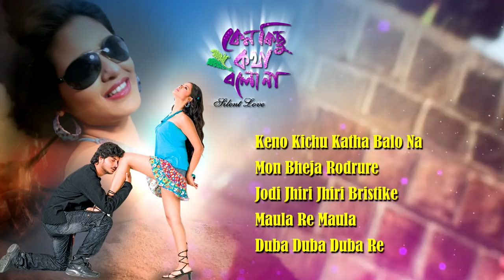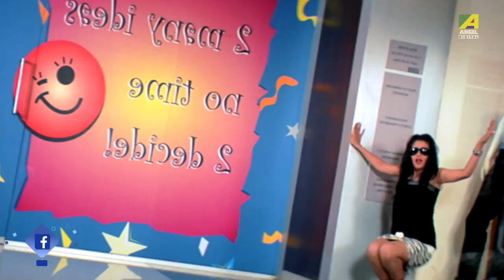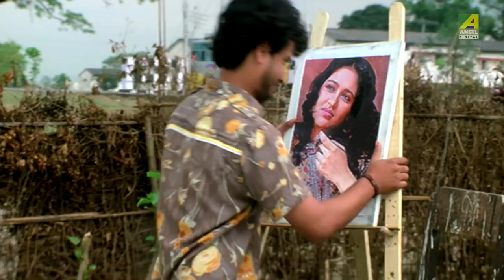Keno Kichhu Kotha Bolo Na | Bengali Movie Songs Video Jukebox | Rahul, Priyanka Sarkar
Presenting Bengali Movie video songs Jukebox of the Blockbuster Bengali Movie Keno Kichhu Kotha Bolo Na starring Rahul, Priyanka Sarkar, Santu Mukherjee, Labony Sakar.

00:10 ► Keno Kichu Katha Balo Na
03:53 ► Mon Bheja Mon Bheja
08:21 ► Jodi Jhiri Jhiri Brishtite
12:09 ► Maula Re Maula
17:21 ► Dooba Dooba

Song : Keno Kichu Katha Balo Na
গান : কেন কিছু কথা বোলো না
Artist : Shaan, Dipmala
Mood : Romantic
Theme : Love

Song : Mon Bheja Mon Bheja
গান : মন ভেজা মন ভেজা
Artist : Dipmala
Mood : Romantic
Theme : Love

Song : Jodi Jhiri Jhiri Brishtite
গান : যদি ঝিরি ঝিরি বৃষ্টিকে
Artist : Shaan, Dipmala
Mood : Romantic
Theme : Love

Song : Maula Re Maula
গান : মৌলা রে মৌলা
Artist : Zubeen Garg
Mood : Sad
Theme : Love

Song : Dooba Dooba
গান : ডুবা ডুবা
Artist : Zubeen Garg, Pamela Jain
Mood : Romantic
Theme : Love

Movie : Keno Kichhu Kotha Bolo Na
Music Director : Jeet Ganguly
Lyricist : Priyo Chattopadhyay, Goutam Susmit
Release : 2009
Director : Swapan Saha
Starcast : Rahul, Priyanka Sarkar, Santu Mukherjee, Labony Sakar
Label : Angel Digital

01. Keno Kichu Katha Balo Na
Also you can set this track as JioTune from your Jio Music App

02. Mon Bheja Mon Bheja

03. Jodi Jhiri Jhiri Brishtite

03. Maula Re Maula

04. Dooba Dooba